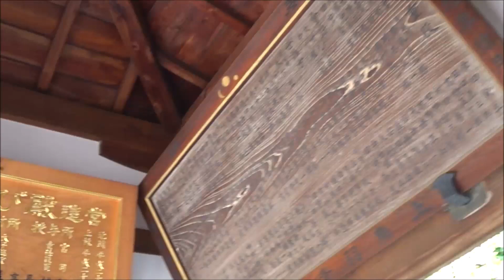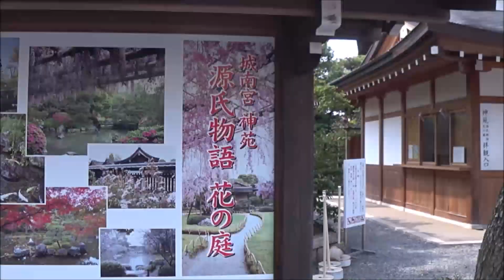参拝ライダーが行く！平安京の南の守り神 城南宮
旧幕府と新政府の鳥羽・伏見の戦いの舞台　巫女の舞